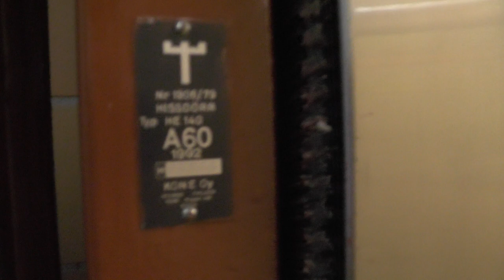1992 KONE M Hydraulic Elevator @ Repslagargatan 8, Stockholm, Sweden!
ELEVATOR INFORMATION!

Manufacturer/Tillverkare: KONE
Model/Modell: M
Installation year/Byggår: 1992
Capacity/Maxvikt: 630Kg - 8 Persons
Floors/Antal våningar: 7 = -1 E 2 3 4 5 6

Full Playlist (Note, some videos may not be available at the moment)
A total of 18 KONE M Hydraulics:

Location/Adress: Repslagargatan 8, 118 46 Stockholm (Södermalm) SWEDEN!
Camera/Kamera: Panasonic HC V720!